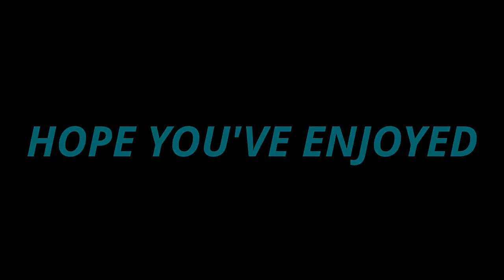MW3 C-4 KILLS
Editing not so great!! I will have a game recorder soon!! Messed up in some spelling in vid INTRO"
Modern warfare 3
Double kill
Killing Trolls
triple kill